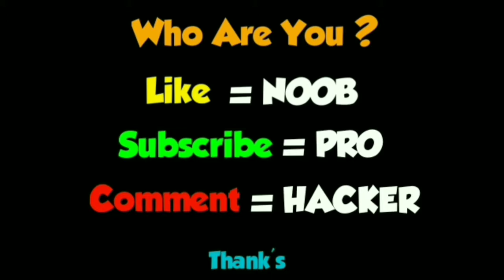NOOB vs PRO vs HACKER - Perfect Assassin (By Tokyo Smart Games)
NOOB vs PRO vs HACKER - Perfect Assassin - Puzzle Games

Highly recommend this to those:
* Who loves Sniper games
* Who likes tricky puzzle game which requires you to think logically in order to give the right answer.
* Who are fans of action movies, especially movies about Spy.

Now, load up your gun and aim for the right objects.
Let's see how many levels can you clear!